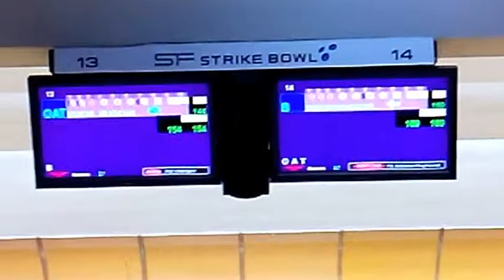บรรยากาศการซ้อมโชว์ (ว่าหายแล้ว 55)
หลังจากบินไปรักษาอาการเท้าป่วย เนื่องจากอุกกาบาตหล่นจากฟ้ามาปะทะเท้าข้างซ้าย ผ่านไป 48 ชม. ปาฏิหารย์มีจริง